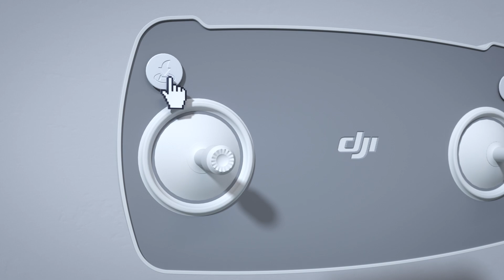Mavic Mini | How To Use The Smart Return To Home Feature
At just 249g, Mavic Mini is the ultimate portable drone - making it the perfect everyday flycam. In this video, we'll show you  how to use the smart return to home feature.